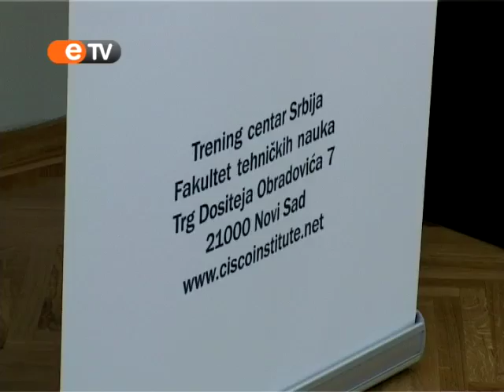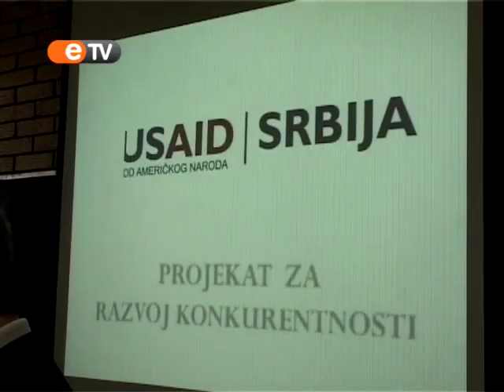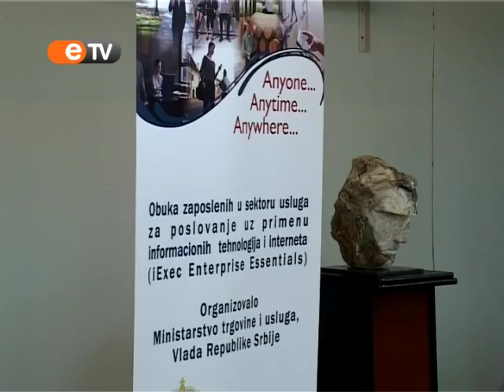Cisco Institut za preduzetništvo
Na Fakultetu tehničkih nauka novosadskog Univerziteta, 25. marta svečano je otvoren prvi Cisco Institut za preduzetništvo. Cisco je za potrebe Instituta obezbedio sistem za upravljanje mrežnim kursevima i tri poslovna programa  Pokretanje biznisa, Razvoj biznisa i iExecutive obrazovni program.

Sagovornici:
Goran Obradović, direktor Cisco Srbija
Jacek Raczkowski, regionalni menadžer Cisco Instituta za preduzetništvo